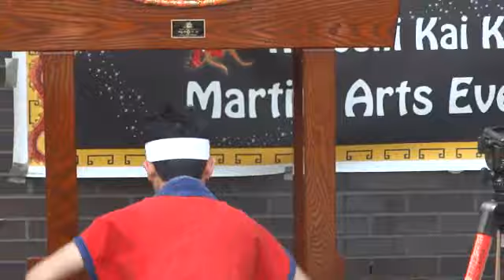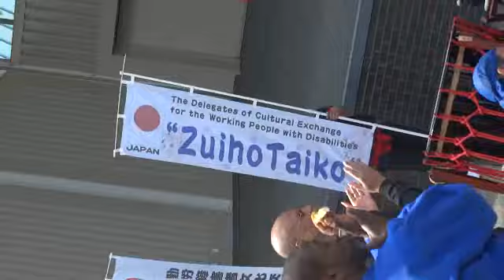JAPANESE DRUMMERS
Martial arts Stop the conflict family day
 at Marcus Garvey:Japanese drummers at Marcus Garvey Park